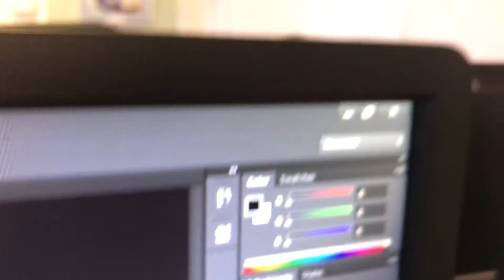Public debate turns into bob the builder in 4D!! MUST WATCH!!!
Turn up your heating because it's about to go down in the third instalment of "nan, where's the oven?" When James discovers his true sexuality, Gender-morph-Demi-queer!!!